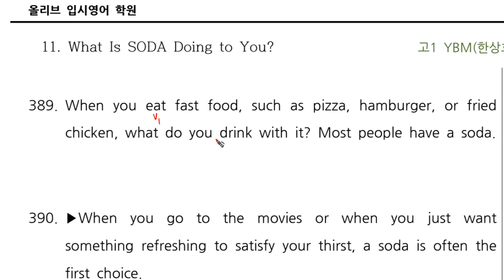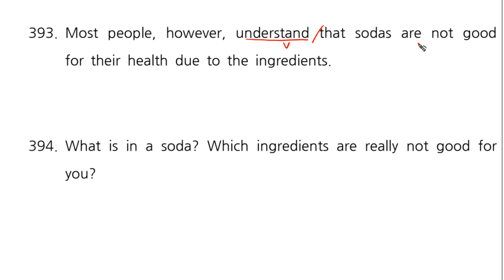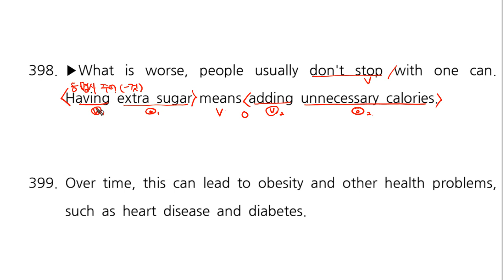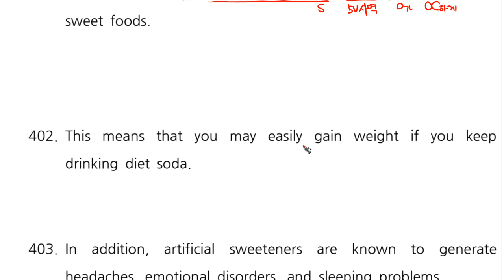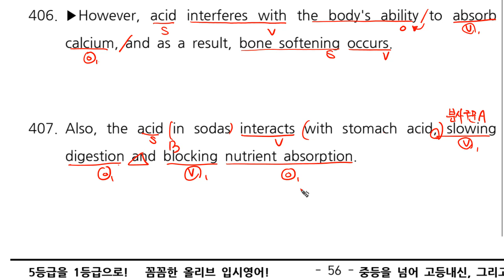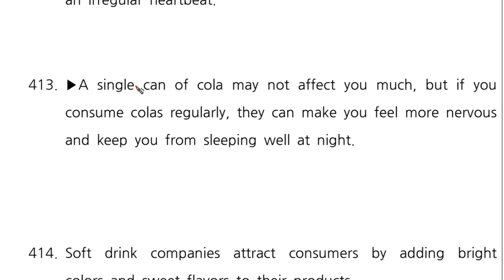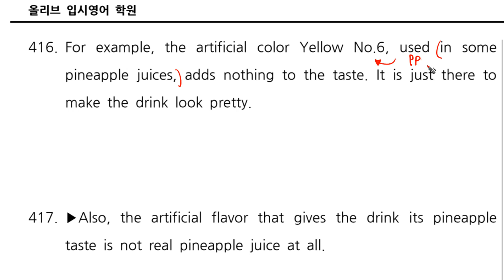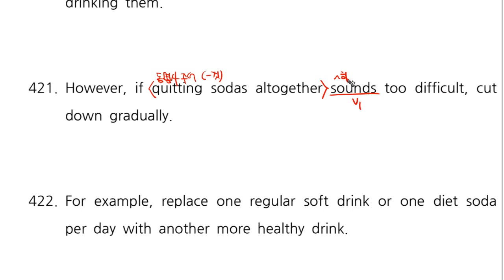고1영어 YBM한 ch03